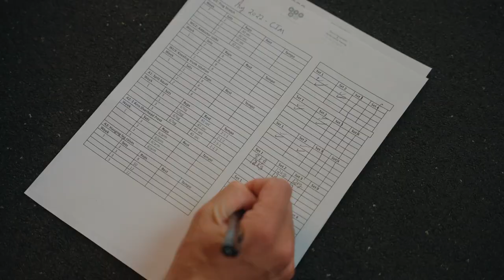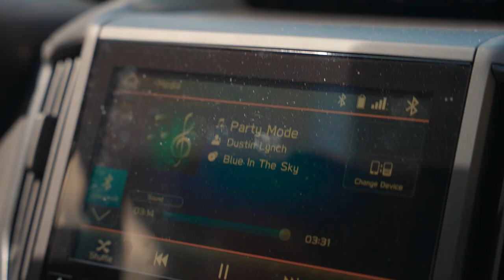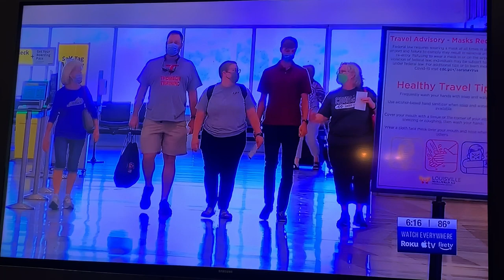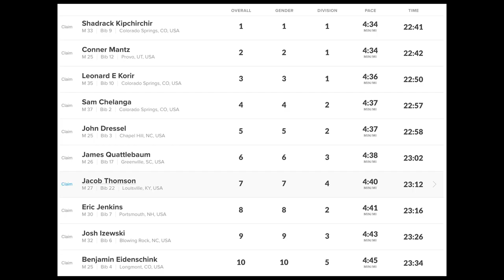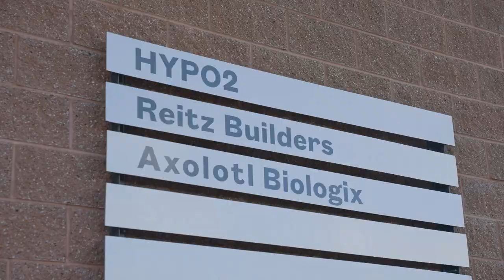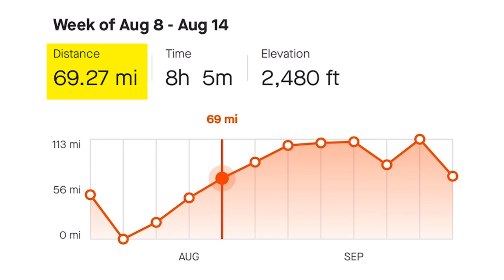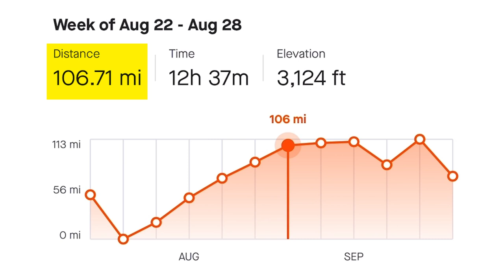Jacob Thomson - Episode 1: Trials of Miles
We wanted to provide a raw montage of training footage and interviews to show the highs, lows, and everything in between.

After a disappointing performance at the Olympic Trials in the 10k last summer, Jacob decided to shift his focus to the marathon. Fast forward a year after his marathon debut in Chicago, Jacob is in the thick of training for his second marathon which is also the US Marathon Championships, CIM on December 4th.

Episode 1 is all about Jacobs transition to the Marathon, the beginning of training, Under Armour shoe testing, and more! The next 2 episodes will break down the final 2 months of training with video 4 all about the race itself.

Thanks to Stamina Pro for helping this series come to life.